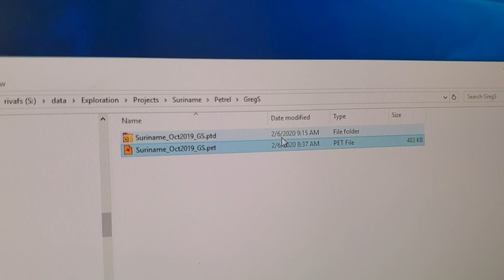TGX Cursor lag